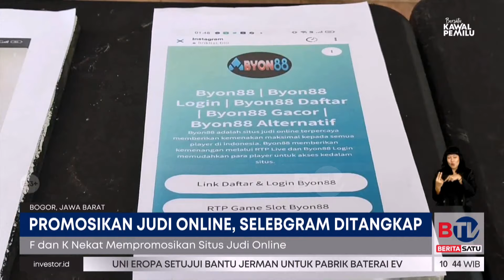2 Selebgram Cantik Ditangkap Promosikan Judi Online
Tergiur pendapatan lebih dari endorsemen, dua selebgram cantik asal Kota Bogor, Jawa Barat, berinisial F dan K nekat promosikan situs judi online. Kedua selebgram diringkus aparat Satreskrim Polresta Bogor Kota, Selasa (9/1/2024).

Saksikan Beritasatu Siang pukul 10.30 WIB.